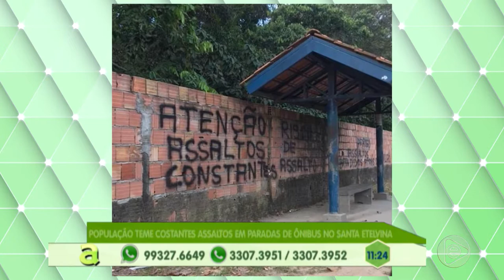Programa Agora (11.09.2019) 01º Bloco